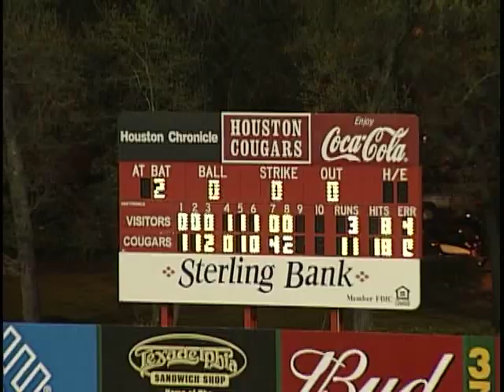Pulse of the Pride - Michael Bourn